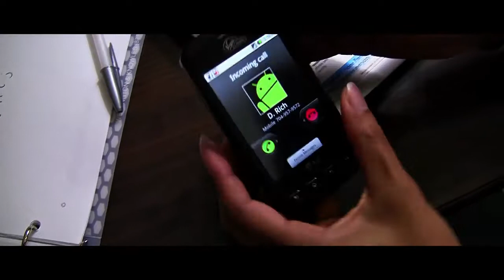Sorry Boo DRich